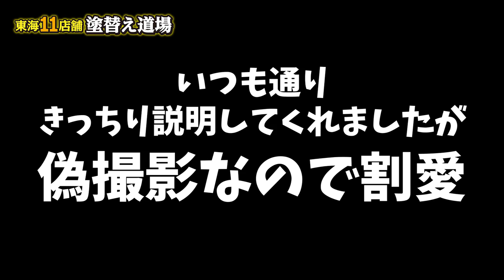撮影中に社長と美人女性社員が本気のケンカ？間に入った塗装職人も巻き添えの過激なドッキリ！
今回は塗り替え道場の女性社員と社長で塗装職人を騙していきます。まさかの白熱の言い合いでドン引きの塗装職人さん。